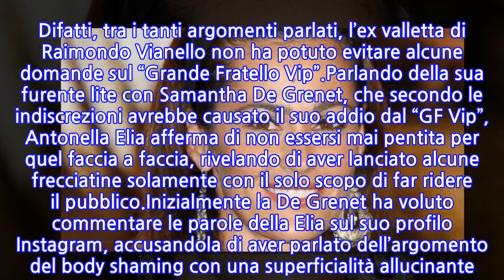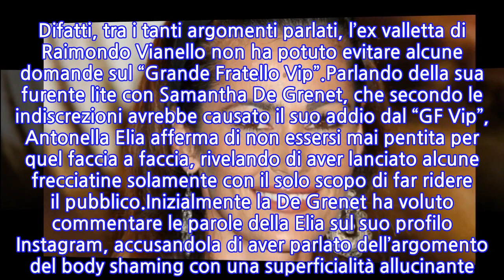Samantha De Grenet parla della sua malattia: "Oggi sono una donna felice"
Negli ultimi giorni Samantha De Grenet è ritornata al centro della cronaca rosa per un’intervista rilasciata da Antonella Elia nella trasmissione “Belve“, il programma di Rai 2 condotto da Francesca Fagnani. Difatti, tra i tanti argomenti parlati, l’ex valletta di Raimondo Vianello non ha potuto evitare alcune domande sul “Grande Fratello Vip”.Parlando della sua furente lite con Samantha De Grenet, che secondo le indiscrezioni avrebbe causato il suo addio dal “GF Vip”, Antonella Elia afferma di non essersi mai pentita per quel faccia a faccia, rivelando di aver lanciato alcune frecciatine solamente con il solo scopo di far ridere il pubblico.Inizialmente la De Grenet ha voluto commentare le parole della Elia sul suo profilo Instagram, accusandola di aver parlato dell’argomento del body shaming con una superficialità allucinante. L’ex concorrente del “Grande Fratello Vip” ricorda che, a causa di questo delicato argomento, ci sono centinaia di ragazzi che ne soffrono ogni giorno.L’ex gieffina però ha voluto rilasciare anche una intervista al settimanale “Gente“, diretto da Monica Mosca, in cui parla della sua malattia: “Oggi sono una donna felice, appagata, che ha combattuto per la sua famiglia. Dopo quello che mi è successo, forte, lo sono diventata ancora di più. Nell’estate del 2018, ho scoperto di avere un tumore al seno. Nella grande sfortuna di essermi ammalata, sono riuscita a prendere il male in tempo ed a guarire”. Dopo aver affrontato la malattia Samantha rivela di essere passata ad adottare uno stile di vita più sano dando più importanza a ciò che mangia a tavola.Parlando invece del suo compagno Luca Barbato, sposato nel 2005 ma con separazione avvenuta l’anno successiva ma che si sono poi risposati nel 2015: “L’amore tra di noi non era mai finito ma l’arrivo di nostro figlio, desiderato e amato tantissimo, ci aveva destabilizzato”.
INFORMATION
• Source: news